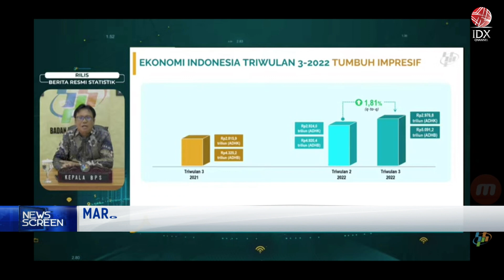Pertumbuhan Ekonomi Q3-2022 Sebesar 5,72% YoY | NEWS SCREEN 07/11/2022